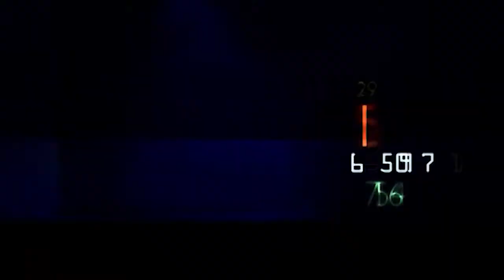ROLANDS ŠTROBINDERS PAR VEIKSMĪGO SEZONAS SĀKUMU